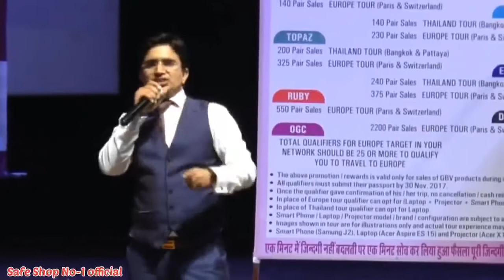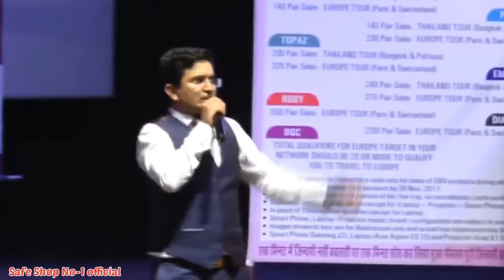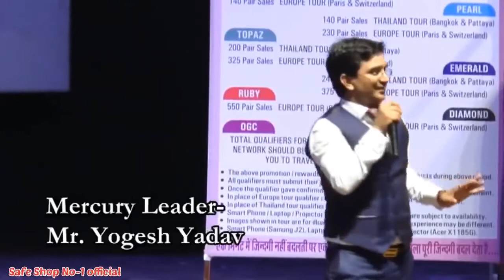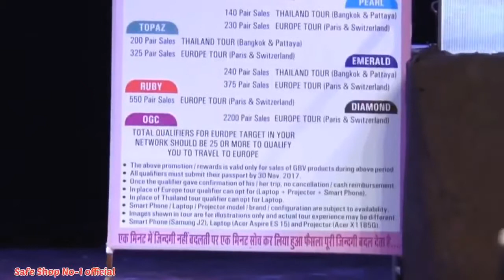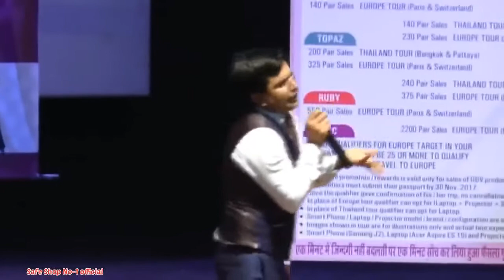किसी भी Direct Selling Company में दम नहीं होता हें।|| दम Leader में होता हें।||Network Marketing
Education & Information Purpose Only

Hello Everyone Welcome to Safeshop No-1 official Channel

Special Credit :- 1.Safe shop Crown Director ( Mr. Yogesh yadav Sir )

Today’s Covered Video 💥 :- Motivational विडियो...इस विडियो में Crown Mr. Yogesh Yadav जी ने बताया हें की successful बनने के लिए इंसान के अंदर दमदरी होती हें. चाहे फिर आप किसी भी Direct selling company में कम करे. इस बात से कोई फ़र्क़ नहीं पड़ता हें । तो आप सभी इस video को पुरा देखिए ।

यह zyada Happiness wala plan आपको Full details के साथ 4 language में सुनने चाहते हें । आप हमें comment करे |

1. Hindi  ( हिंदी )
2. English ( अंग्रेज़ी )
3. Assesses ( आसम )
4. Bongoli ( बंगाली )

This Channel for Get Information About Safeshop Business and help to Provide to best training , motivational video, Speech and New update information to all Safeshop Associates.

MORE LATEST VIDEOS के लिए
Safeshop No-1 Official

Thanks 🙏 to
Safeshop Company
Succes support system &
All Associate